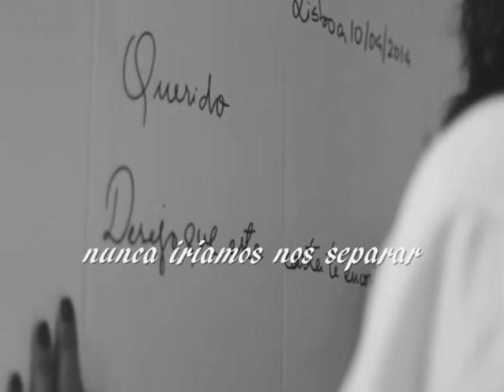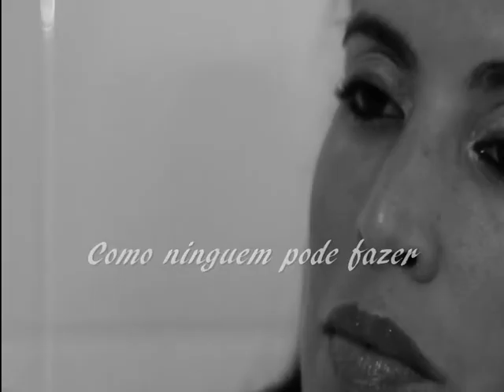Hurt --- Timi Yuro --- trad.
Composição: Al Jacobs  / Jimmie Crane